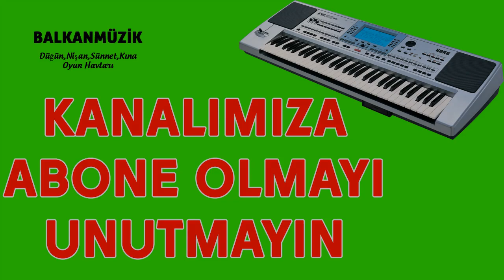AH KARA KIZIM ROMAN HAVASI █▬█ █ ▀█▀ ♫2020♫ █▬█ █ ▀█▀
roman havası
türk müziği
halk müziği
BALKANMUSİC